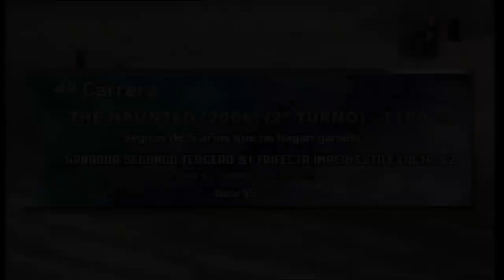Carr.4 Premio: THE HAUNTED (2006) (2° TURNO) 14-05-2019